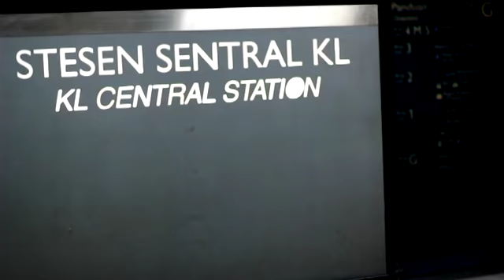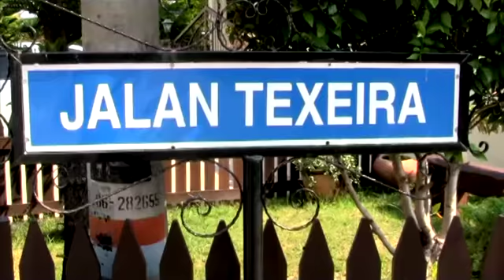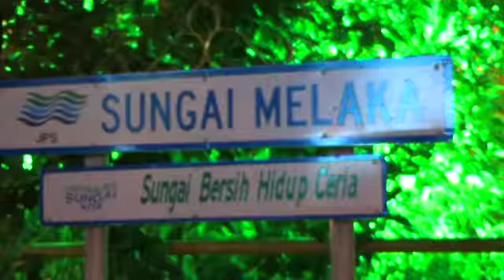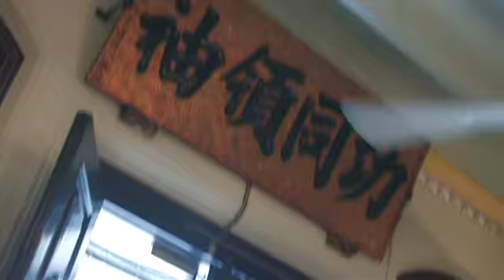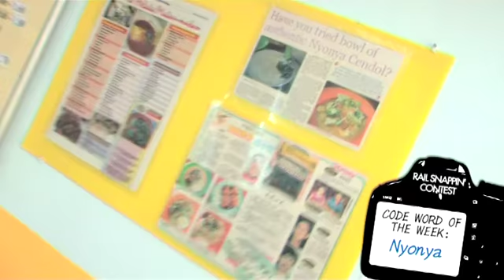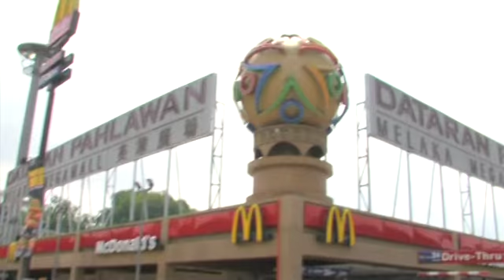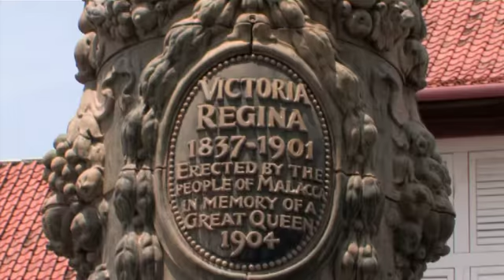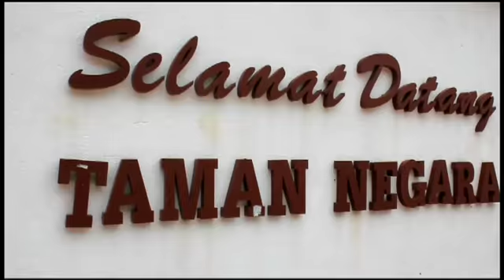Welcome to the Railworld | Episode 6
A travel diary along the Malaysian railroads to amazing, off-the-beaten-track destinations. A 30 minute lifestyle travel/ reality show about a lone traveler with a round trip ticket on board Malaysia’s national train service.